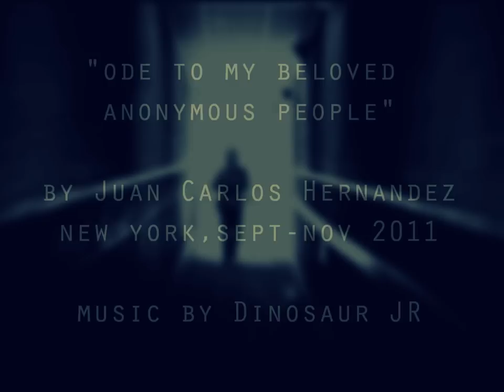"Ode to my Beloved Anonymous People" short film by Juan Carlos Hernandez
filmed and photographed in New York between September and November 2011 by Juan Carlos Hernandez

Included at the beginning of the film, the protesters of Occupy Wall Street marchin' for the first time, it was the 17th of September 2011

Music by Dinosaur Jr "Said The People" included on their album "Farm" (2009)

"Critica de Margarita Camps sobre este video que hize en Nueva York durante el otoño del 2011 ::
"Una mirada objetiva con tu peculiar objetivo,a una sociedad tan heterogénea como semejante..En todos hay un denominador común:decepción... De repente se te ocurre esa idea de hacia dónde vamos y de dónde venimos. El febril desenfreno de los días consecutivos ,estériles,anodinos..está en los rostros de todos los personajes que hacen aparición en este magnífico corto..y en todos ellos ellos encuentro el estrés de una vida que no conduce a ninguna parte..y un vacío sobrecogedor..con una extraordinaria fotografía,con la filmación acertada de todo un experto (me fascina la subjetividad de deformar las vías del tren..me parece muy inteligente ) y qué más decir..que ves el video y reconoces,te reconoces,inevitablemente,en su indiferencia y agotamiento ,en su excesiva tensión nerviosa ..que pesa como losa..Es impresionante..Me ha fascinado..Me parece de una calidad más que importante;pero,sobre todo,me parece o estimo que es NECESARIO publicar videos como éste..Vernos como en un espejo..Y ver qué cambiariamos,pues hay mucho por hacer;,sin embargo la sociedad que muestras no es lo que se diria perseverante,es una sociedad,una muchedumbre que vestida con o sin sombrero,se manifiesta frustrada,sin importar edad,jerarquía,sexo o religión..Es un mundo desarraigado,descarnado y profundamente desazonado..Es un universo que asoma gris,que asemeja a lluvia,a taxis vacios ,a noche cerrada,a colilla de cigarrillo y a vasos de wiskie barato mientras suena esa música que propusiste,acertadísimamente, como fondo a escenario,que,aún,entre tanta disparidad de gente,me aparece muy hopperiano. ""